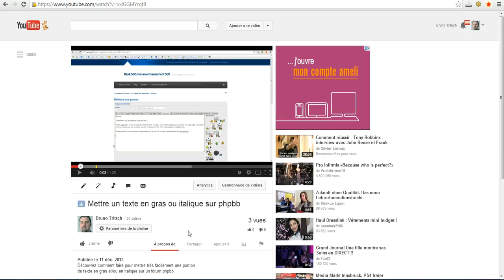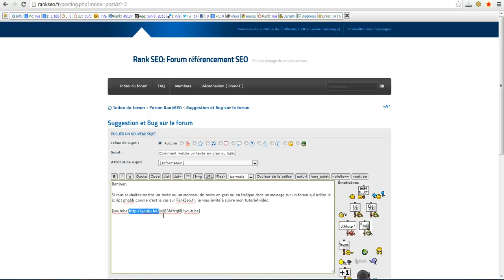Comment intégrer 1 vidéo Youtube dans 1 message sur 1 forum phpbb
Découvrez grâce à comment intégrer facilement et rapidement une vidéo Youtube dans un message sur un forum qui utilise le script phpbb comme c'est le cas pour ou